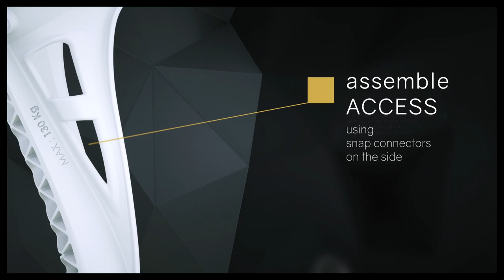New FDI Access Crutches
Only 460g per crutch and a max user weight of 130kg
Soft handle and lock in sides to allow walking up stairs with a spare hand for the rail.